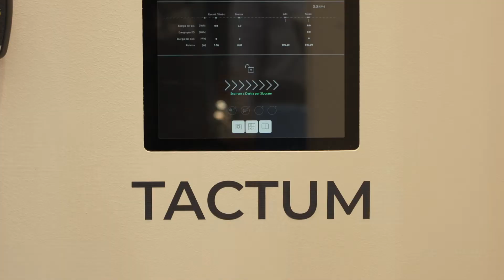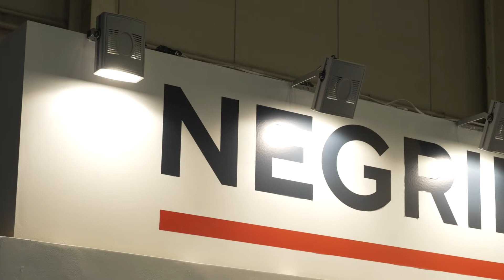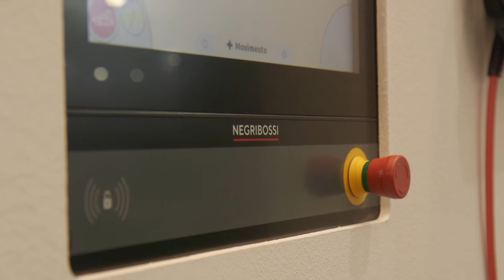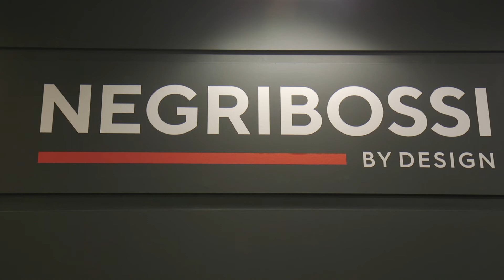Mecspe 2021 - Negri Bossi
Intervista a Fulvio Binda, Manager Italia di Negri Bossi